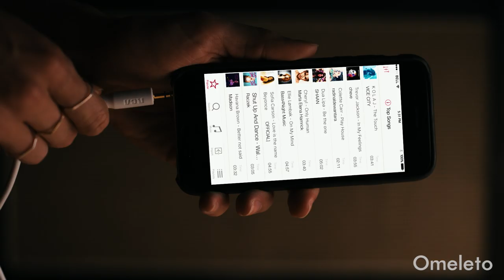MUST KILL KARL | Omeleto Comedy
A group of friends are fed up.

MUST KILL KARL is used with permission from Joe Kicak.

Everyone has "that" friend. You know the one: they show up uninvited, eat all the food, get drunk, make lecherous, obnoxious comments and then pass out on your couch at the end of the night, oblivious to anything but themselves.

For one group of urbanites, Karl is "that" friend for them. He arrives at a party where they are all gathered and creates mayhem, insulting people, getting drunk and generally irritating everyone with his boorish behavior. Fed up with Karl, his friends decide to look for an opportunity to hasten his demise.

This dark comedy-short, directed by Joe Kicak and written by Karen Moore, is essentially a long self-contained party scene, in which a group of friends must deal with the problematic member of their tribe. Like many social comedies, the film crackles with energy and sharp dialogue, and the camera keeps up with aplomb, tracking the shifting dynamics of the group with clarity and ease. With brisk pacing, the film doesn't wear out its welcome or belabor its jokes, making for an entertaining experience.

The film features a strong ensemble cast, and it's easy to believe this is a group of people who have known each other for years. Actor Mike Lobel, who plays Karl, willingly "goes there" in terms of extreme obnoxiousness, in a tour-de-force performance that is hilariously toxic. There's no doubt Karl is totally, absolutely annoying, but Lobel is also able to hit the moments of vulnerability that offer a peek into the insecurity behind his behavior -- which makes the film's ending all the more gasp-inducing.

At its core, MUST KILL KARL is a story about a friendship that has worn its welcome. "Friend breakups" can be just as complicated as their romantic equivalents, but there's no set protocol to tell a friend that you no longer have much in common and they no longer quite fit into your life anymore. MUST KILL KARL takes that lack of social norm to an extreme in the way that the best dark comedies do, mingling laughter and provocation in an unforgettable way.